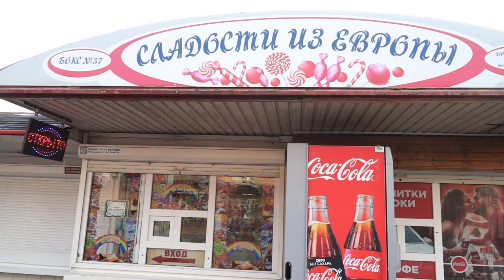SWEET BOX И ГАДКИЕ БОБЫ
МАГАЗИН «СЛАДОСТИ ИЗ ЕВРОПЫ» ПРИГЛАШАЕТ ЗА УНИКАЛЬНЫМИ ЛАКОМСТВАМИ.